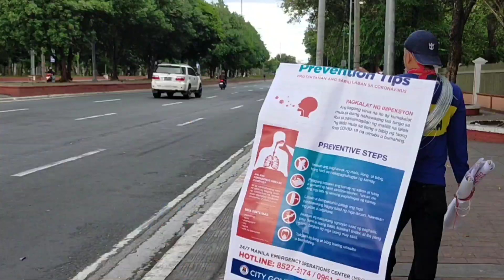FLUSHING MODE SA PALIGID NG METROPOLITAN | LATEST UPDATE SEPT 20, 2020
GOD BLESS!

and to

 Patrick Patrikios
    * Good times
    * Touch
    * Hot Coffee
    * The Awakening

 Jason Farnham
    * Wedding Invitation

 Density & time
    * Inescapable

 Rondo Brothers
    * Race car

 Mylar Melodies
    * Ruffy's Lab

  Chris Haugen
    * Western Spaghetti

  Unicorn heads
    *Digital  memories

  Shawl Paul
    * Norma RockWell

  Dan Henig
    * Wrong

  Vibe Mountain
   * Clover 3

Sound effects
    * Spaceship Alarm

MY GEARS
mini tripod